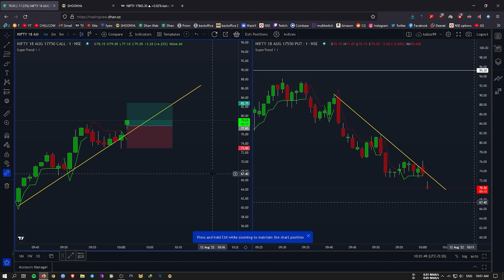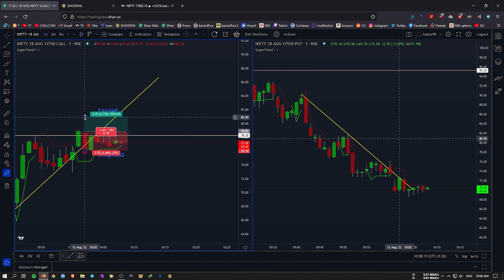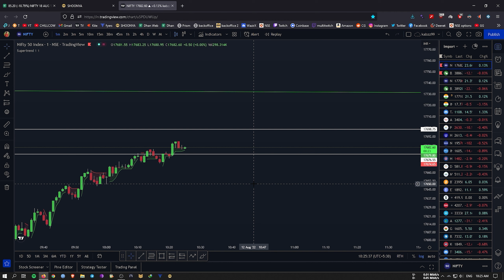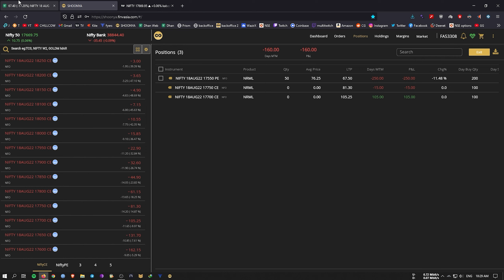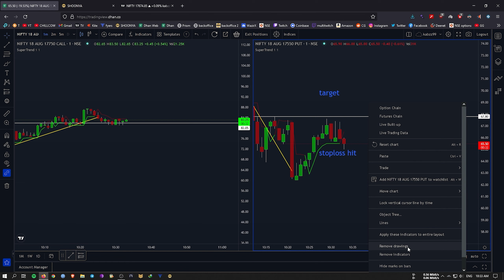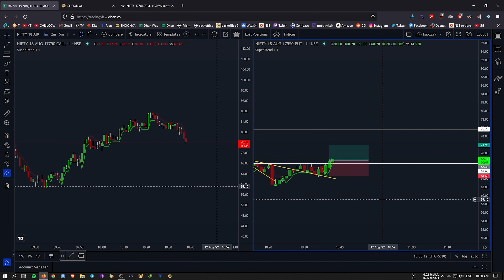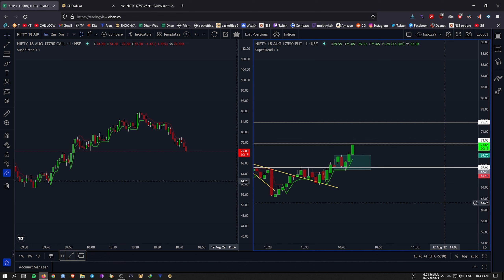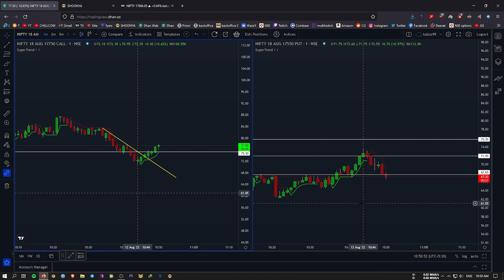12 Aug 2022 nifty option trade